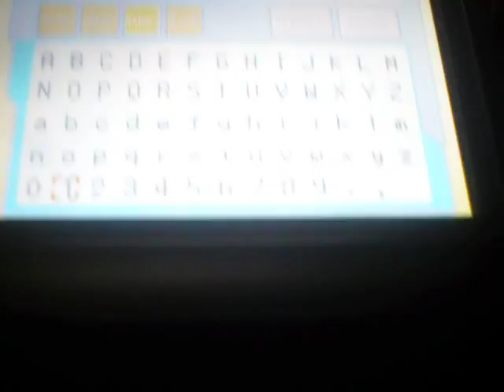39th on Soul Silver: Shiny Gyarados [1 of 1]. Tuononda + tuonoschock + bottintesta + esca ball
Catturato lo shiny di punta di pokemon ANIMA D'ARGENTO